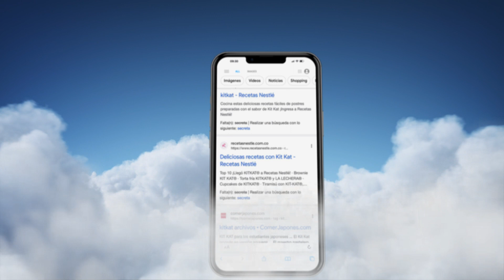KitKat recuerda la importancia de tomarse un descanso